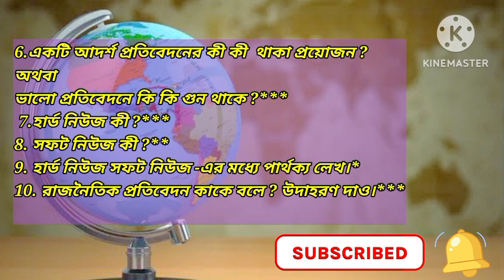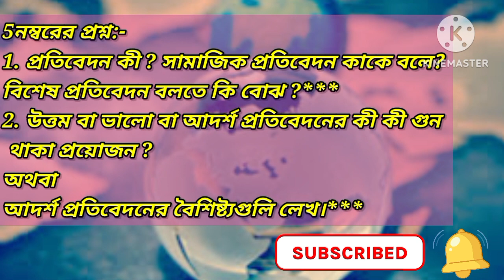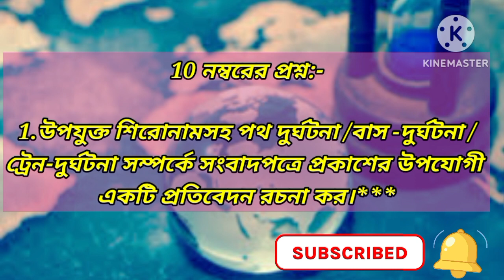B.A General 4th Semester SEC-2 Bengali Suggestion-2023। Paper-SEC-2.Burdwan University